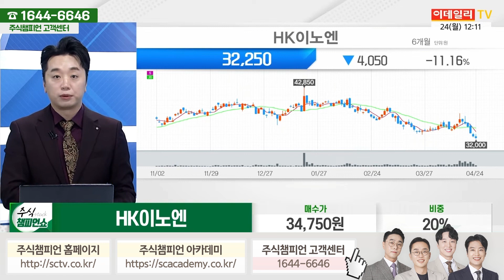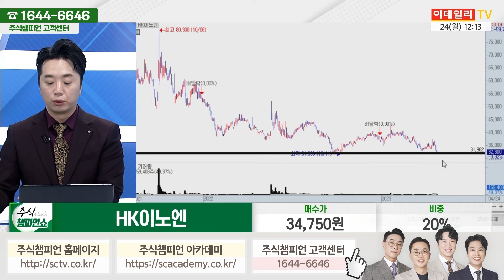HK이노엔 종목상담 문현진